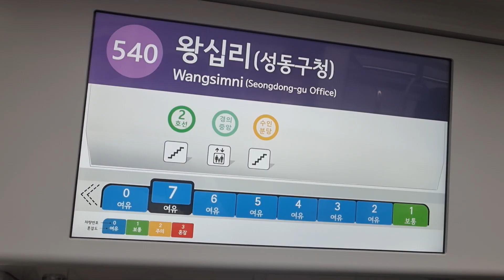2023.4.1 서울교통공사 5호선 4차분 W502편성 왕십리(성동구청)역 안내방송 ('풍년' 환승음악)